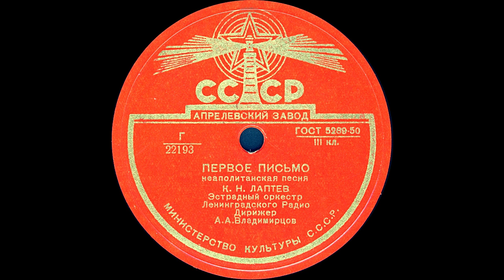ПЕРВОЕ ПИСЬМО неаполитанская песня исп. К.Н. ЛАПТЕВ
ПЕРВОЕ ПИСЬМО неаполитанская песня, исп. К.Н. ЛАПТЕВ, Эстрадный оркестр Ленинградского Радио, Дирижер А.А.Владимирцев